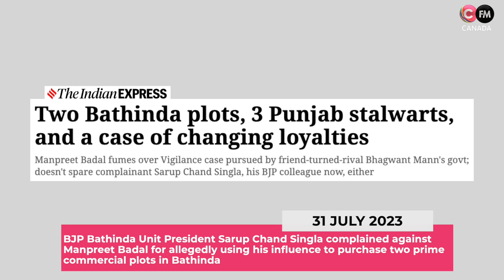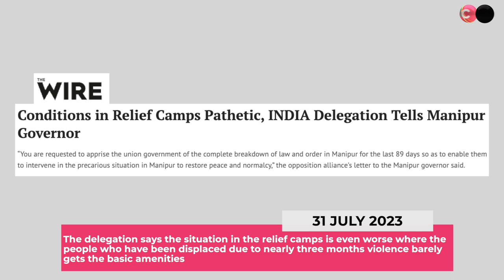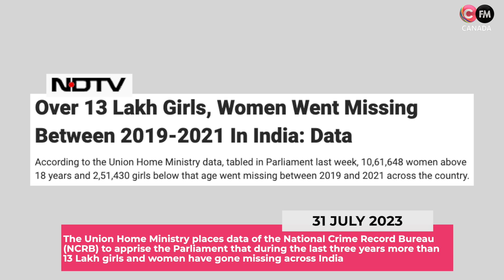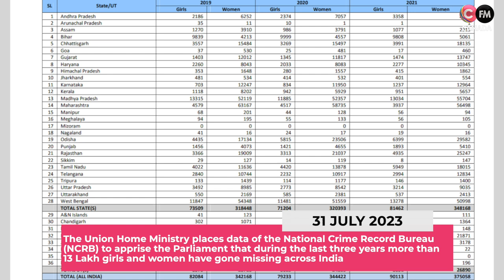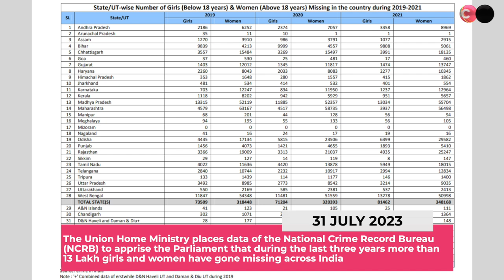ਕੀ ਹੈ ਮਨਪ੍ਰੀਤ ਬਾਦਲ ਦਾ ਅਸਲੀ ਚਿਹਰਾ? | Manpreet Randhawa | Connect Sheesha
Former Punjab Finance Minister & BJP leader Manpreet Singh Badal summoned and grilled by Punjab Vigilance Bureau for several hours, BJP Bathinda Unit President Sarup Chand Singla complained against Manpreet Badal for allegedly using his influence to purchase two prime commercial plots in Bathinda, Singla has also complained against Manpreet Badal to VB that the latter had allegedly used his influence to get contracts for the transportation of foodgrains, Though Manpreet Badal has denied all allegations levelled against him in a press conference however Punjab Chief Minister Bhagwant Mann said the layers of Manpreet Badal's honesty would open slowly & gradually, Manpreet Badal has been a MLA five times but lost miserably in 2022 assembly polls from Bathinda constituency by a margin of nearly 64000 votes, Manpreet Badal could barely manage to save his deposit by a margin of 2300 votes, Manpreet Singh Badal has been hopping from one Pary to another to stay put in power, In 2012 Manpreet Badal lost from both assembly segments Giddarbaha and Maur and came third from both seats, As a Finance Minister also Manpreet Badal failed to impress, His speeches on finances in the Punjab Vidhan Sabha often invite criticism for being more on the literary side punctuated with couplets, The Punjab unit of the BJP has never been welcoming to Manpreet Badal and always considered him as an outsider, A 21 member delegation of the Opposition Parties of INDIA visits Manipur and finds situation still tense, The delegation meets Manipur Governor Anusuiya Uike and apprised her aboout the law and order situation of the north eastern state,The delegation says the situation in the relief camps is even worse where the people who have been displaced due to nearly three months violence barely gets the basic amenities, The delegation says the situation of the women and children in these camps should be a matter of concern for everyone.

The Union Home Ministry places data of the National Crime Record Bureau (NCRB) to apprise the Parliament that during the last three years more than 13 Lakh girls and women have gone missing across India, Madhya Pradersh tops the list from where more than 1.60 Lakh women have gone missing while another 38, 234 girls are untraceable, In Maharashtra 1.79 Lakh women and more than 13,000 girls have been missing, Odissa comes third from where 70, 222 women and 16,649 girls vanished, Amond the UTs Delhi tops the list with more than 61,000 women and 22, 919 girls have gone missing. The Union government says since law and order is a state subject only the state governments should be answerable to such a large number of disappearances of the women and girls.